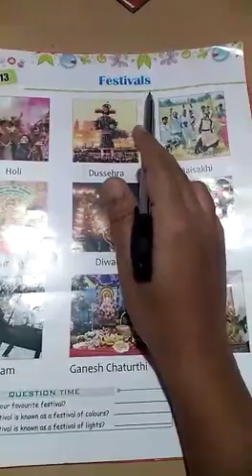Lecture_18_Class U.K.G. ( General Knowledge )